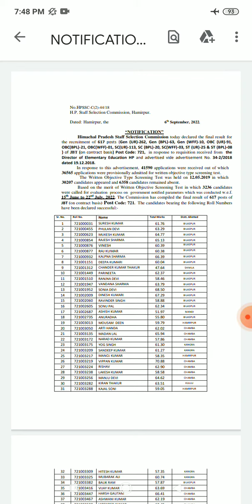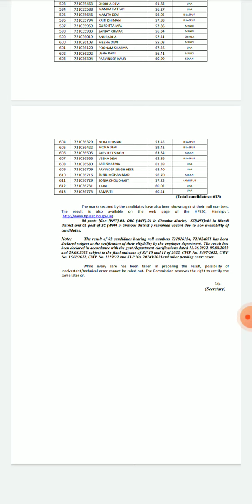HPSSC JBT POST CODE 721 FINAL RESULT